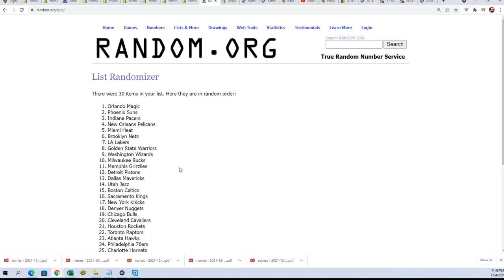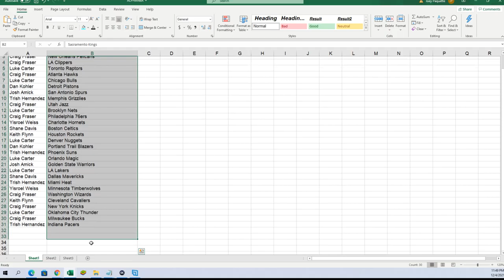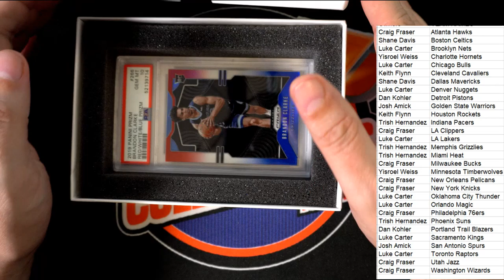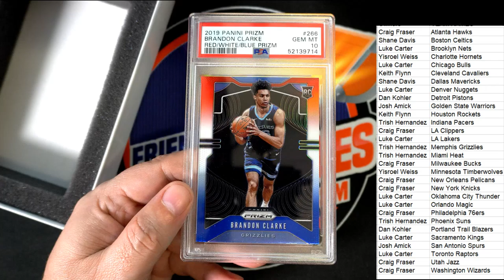2021 Hit Parade Basketball Card Stocking Stuffer Special Edition Hobby Box ID BASKSTOCK103